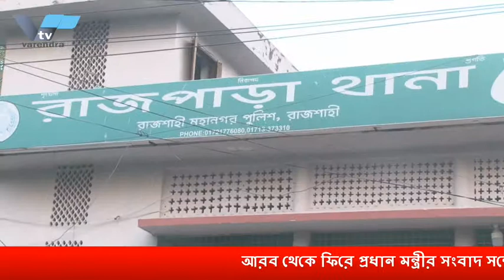ছাল বাকল মিলে ঐক্য করেছে তারা বলেন প্রধানমন্ত্রী ...